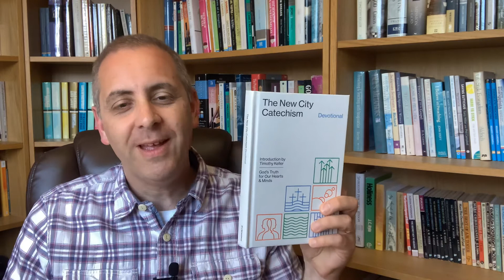Daily Devotional: Day 6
Used by permission of Crossway, a publishing ministry of Good News Publishers, Wheaton, IL 60187